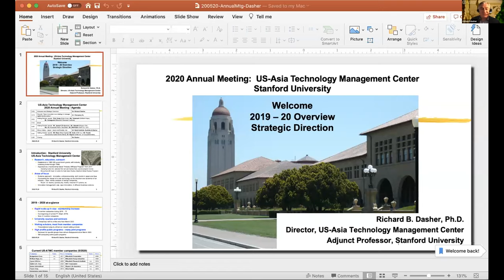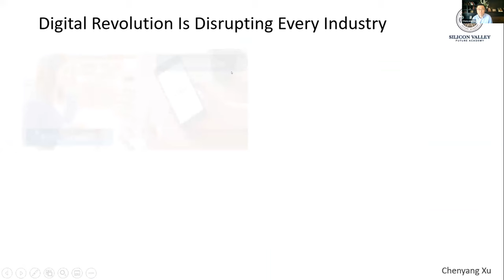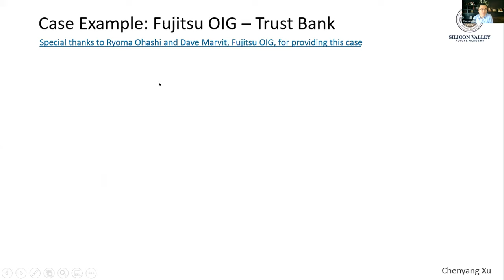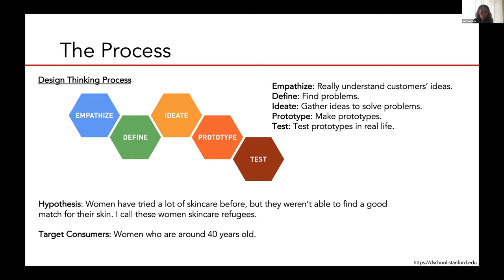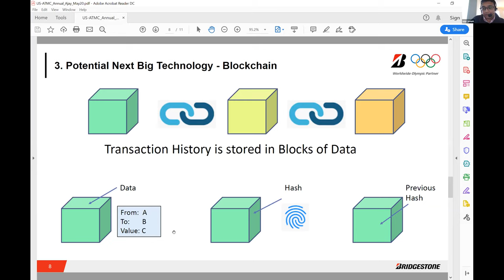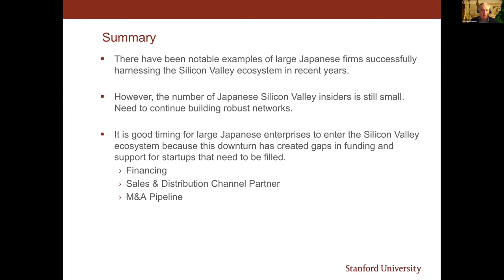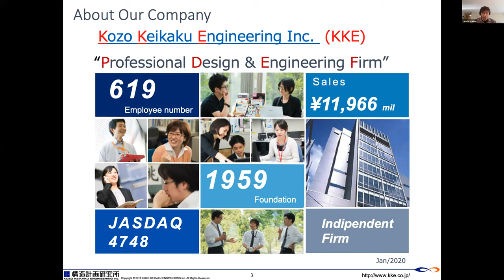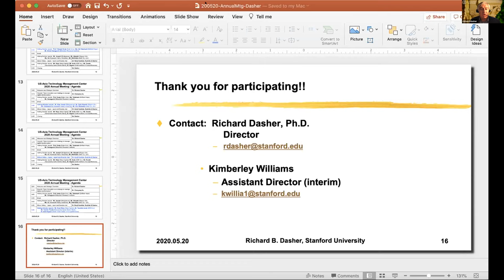200520 US-Asia Technology Management Center Annual Meeting: For Affiliates and the Public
US-Asia Technology Management Center's yearly update on our activities, strategic research overview, keynote presentation and other content.

Agenda:

0:00  Welcome by Dr. Richard Dasher, Director of the US-Asia Technology Management Center
- State of the Center by Dr. Richard Dasher

15:10  Keynote Presentation by Dr. Chenyang Xu, Co-Founder of the Silicon Valley Future Academy on “Open Innovation: A Strategic Imperative for a Corporation to Succeed in Its Digital Transformation Journey”

1:09:13  Visiting Scholar Presentations (Part 1)
- Takaaki Hoda  (Kobe University)
- Aki Takahashi   (Brilliant Hope Inc.)
- Shota Yamaguchi  (Mitsubishi Research Institute)

1:48:40  Visiting Scholar Presentations (Part 2)
- Ajay Joseph  (Bridgestone Corp.)
- Takashi “Zack” Okazaki  (Nippon Life Insurance)
- Christiana Xu  (Kawasaki Heavy Industries)
- Hiro Nishinaka  (Ishin)

2:28:00  New Japan activities and report by Dr. Kenji Kushida, Stanford - Silicon Valley New Japan Project Leader and Research Scholar, Japan Program, Shorenstein Asia-Pacific Research Center, Stanford University
- Fireside chat with Dr. Kenji Kushida and Dr. Richard Dasher – Emerging New Japan

2:48:06  Visiting Scholar Presentations (Part 3)
- Kenji Niwa (Niwa Capital)
- Yasuhito Ando  (KKE Inc.)
- Yoshito Terada  (Hamamatsu Iwata Shinkin Bank)
- Amit Kapoor (India Council on Competitiveness)

3:25:10  Closing remarks by Dr. Richard Dasher: US-ATMC plans for 2020 – 2021